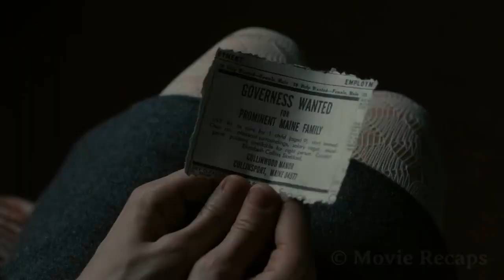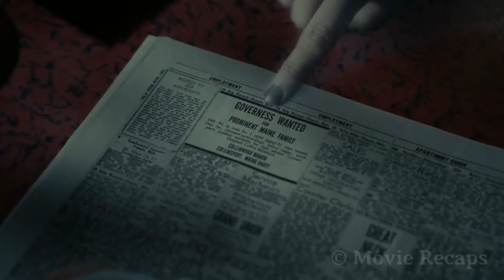200 years Man buried in the coffin just because he rejected a witch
Dark Shadows is a 2012 epic mystery dark fantasy black comedy film based on the gothic television soap opera of the same name